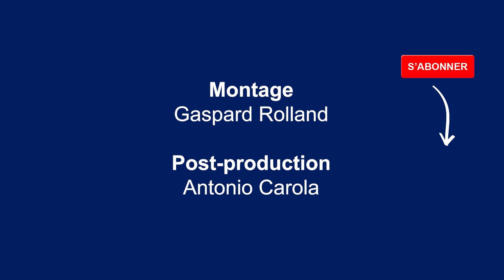POST-COLONIALISME, Achille Mbembe (ABC Penser)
S’il est l’inventeur du terme « Post-colonie », Achille Mbembe refuse cependant l’appartenance aux études « Post-Coloniales ». Sans en rejeter la nécessité, il y perçoit néanmoins une forme de cloisonnement dans l’identité et la différence, là où il promeut une philosophie du semblable et de l’en-commun. Selon lui, il faut reconnaitre les restes de la colonisation occidentale en Afrique (les « crypto-colonies ») afin de se déterminer à nouveau et d’envisager la possibilité d’une réécriture échappant à la répétition et au ressentiment. Il désire ainsi libérer les puissances de circulation pour réaliser cette Afrique à « fuseaux multiples » qu’il appelle de ses vœux.

Entretien tourné le 21 février 2023.

Production - Prova Films
Idée originale et entretien - Philippe Petit
Réalisation - Cyril Bérard
Montage - Gaspard Rolland
Image - Cyril Bérard
Post-production - Antonio Carola